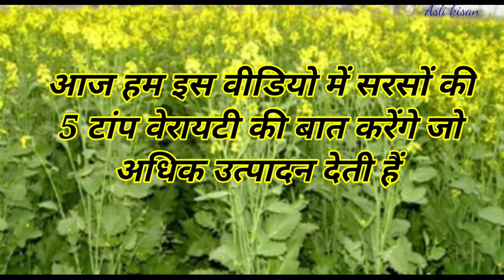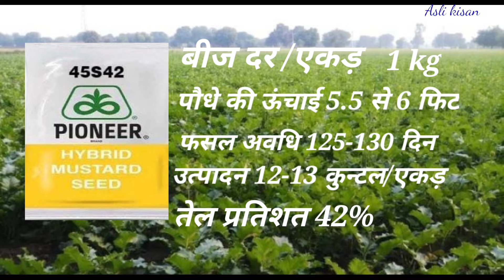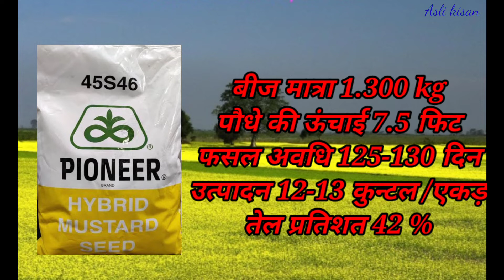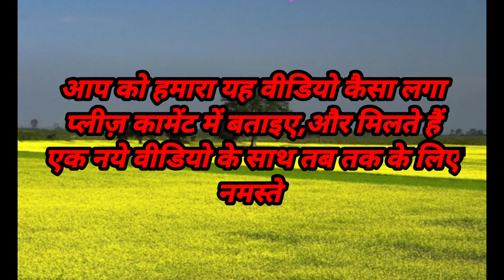सरसों की बेस्ट वैरायटी,सरसों की टांप 5 वेरायटी,sarson ki top variety.sarson ki kismen#mustardseeds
इस वीडियो में सरसों अच्छी किस्मों के बिषय में बताया गया है।